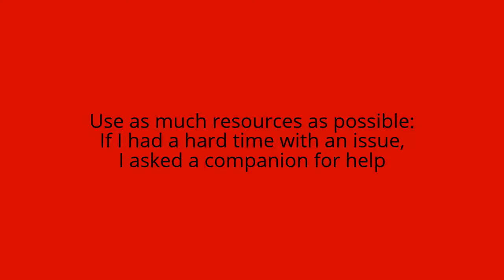How I got smarter?